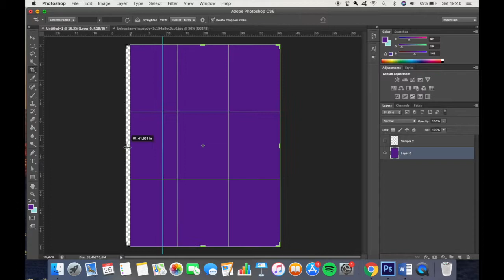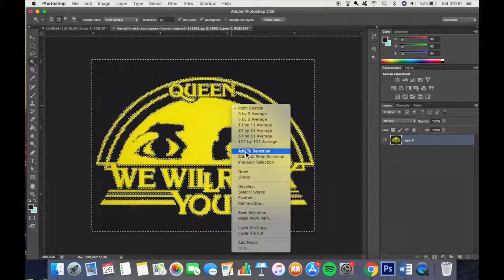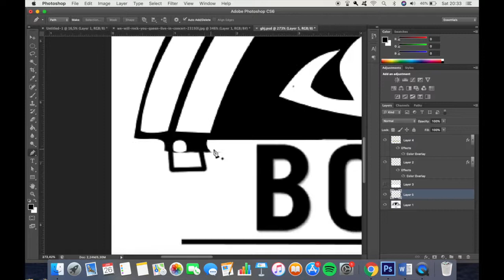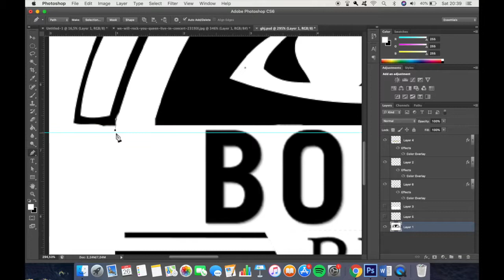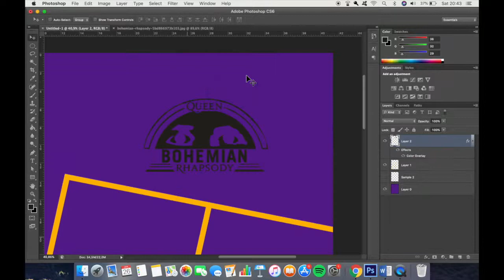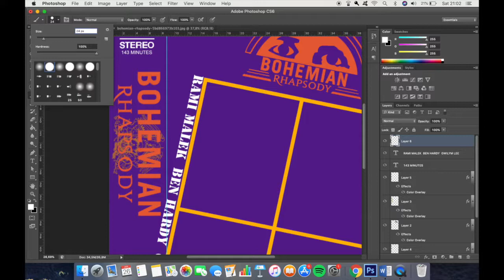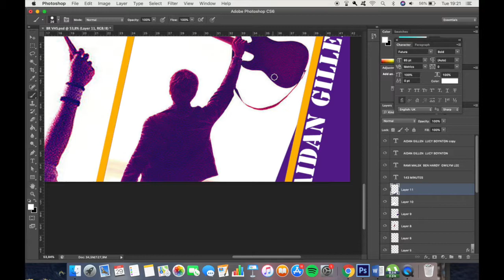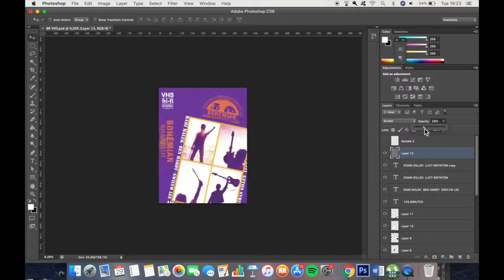Bohemian Rhapsody VHS Cover Poster Speed Art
YouTube why won't you let me put Queen music as a background for this?